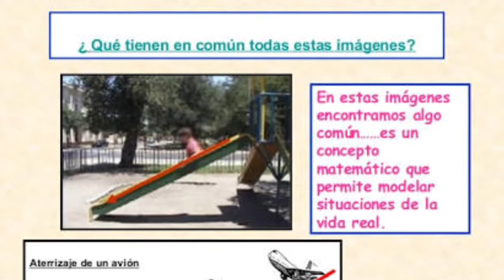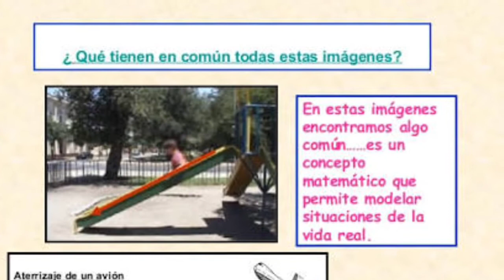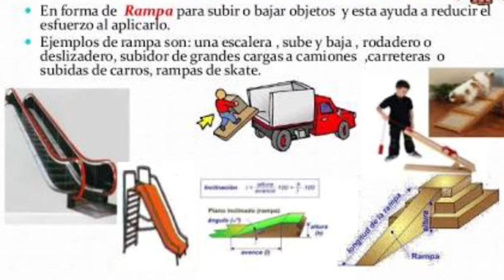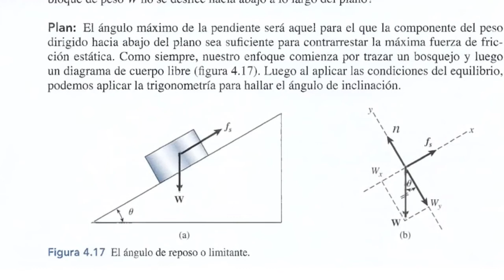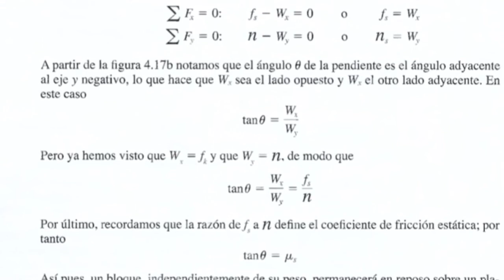Matemáticas 3º Secundaria Inclinaciones y Hundimientos